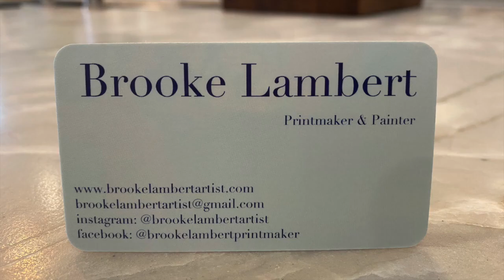Brooke Lambert - Printmaker/Artist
In my prints, I create a world of light within water. I have a real love for the textures and shapes of fishing ropes, sea shells, and netting that wash up on the beach.

I think a lot about light and darkness when making these prints: Light reflecting on water, light in the cracks and crevices between darker areas in tidepools or on the ocean floor. The ocean is always changing in color and intensity and is never still. Even on the darkest days, the sea has light, a light that, for me, represents hope.

My prints are primarily collagraphs because I am drawn to the sculptural qualities and rich range of color I can achieve in this way of working. I collect materials that I then use to build a low-relief plate which serves as a matrix for my printing process. I think of my plates as sculptures in their own right. I ink my plates and put them through the press covered with 100% cotton rag paper. The enormous pressure from the drum of the press bed pushes the materials from the plate into the paper, leaving an embossed print. Afterwards, painting the prints gives me the option to vary my images with changes in color, value, and texture.